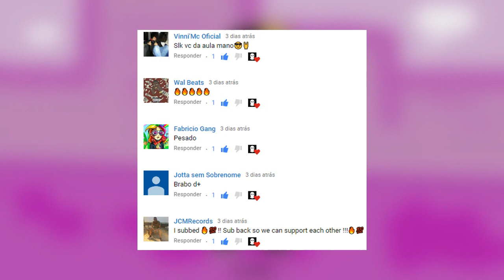[FREE] Young Mascka x Raffa Moreira Type Beat - ''Arte'' (Prod. MASK5 BEATZ)